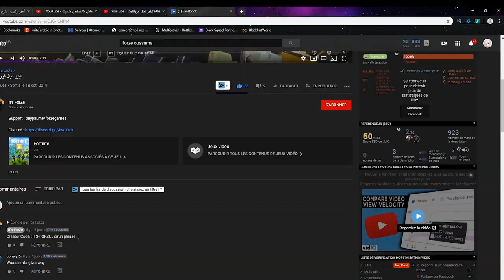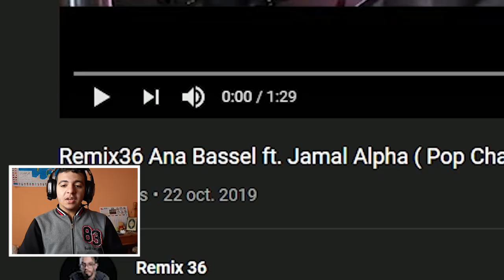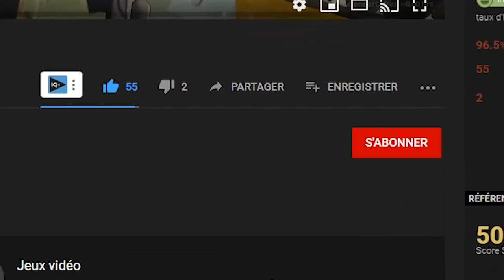Reaction Jamal Alpha Cover - Billie Eilish - Bad Guy هادشي بزاف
Jamal Alpha Cover - Bellie Eilish - Bad Guy

        ❌ ❌ ❌ Social ❌ ❌ ❌

        ❌ ❌ ❌ Config. ❌ ❌ ❌

6M Cache, up to 3.40 GHz

CARTE GRAPHIQUE : GTX 1050Ti  4GB

Disque dure : 500 GB

Hi my name is Oussama , i'm a 19 years old teen from Morocco , i like video games but i love making videos out of them.